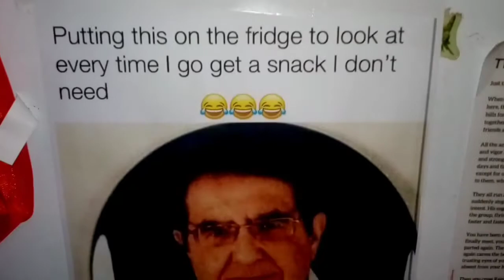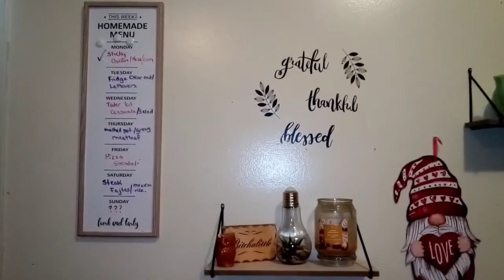Monday/Tuesday- What's in our bellies?